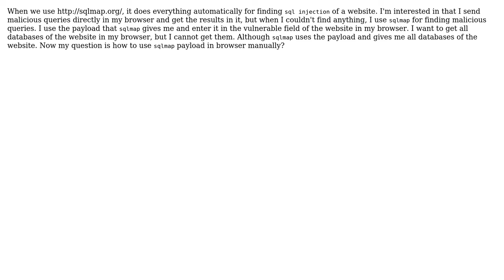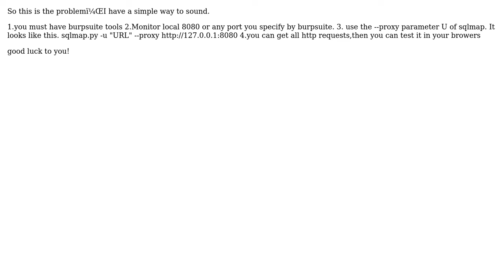How to use sqlmap payload in browser manually?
With thanks & praise to God, and with thanks to the many people who have made this project possible! You are responsible for your own actions.